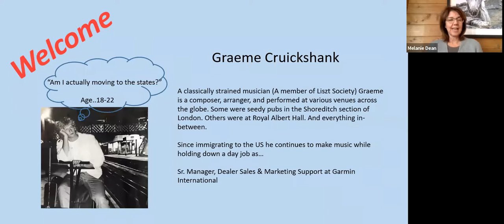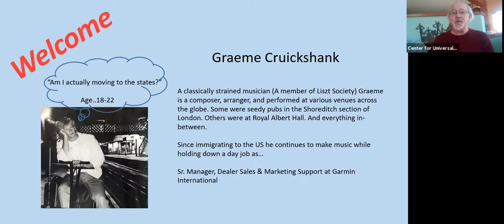Graeme Cruickshank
Graeme shares the history of Yuletide songs and their role is spiritual services now and in the past.